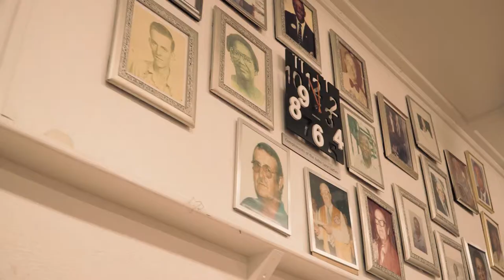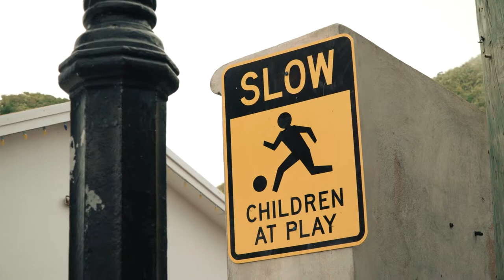Kinderombudsman Saba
'Vaak als mensen uit het buitenland komen, stellen ze ons veel vragen, gaan weg en komen nooit meer terug.' De Kinderombudsman was deze maand op Saba en St Eustatius om te praten met kinderen, jongeren en organisaties. De Caribische Kindercorrespondent maakte de reportages.